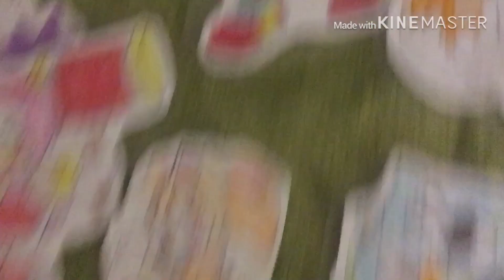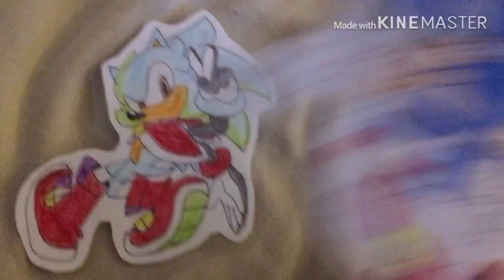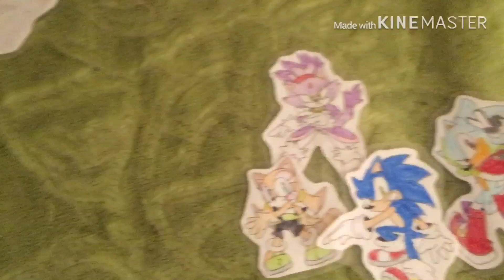Sonic Next Act: Episode 13